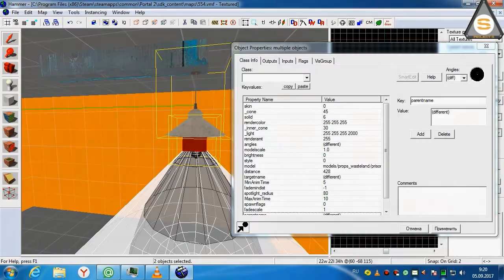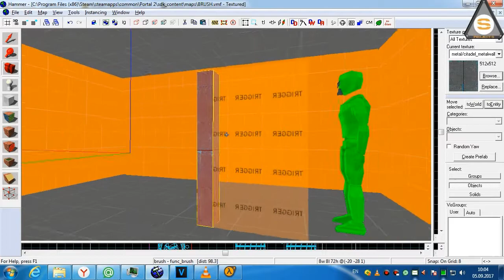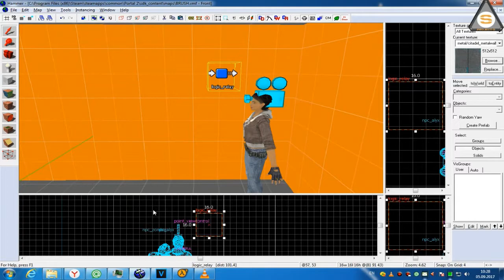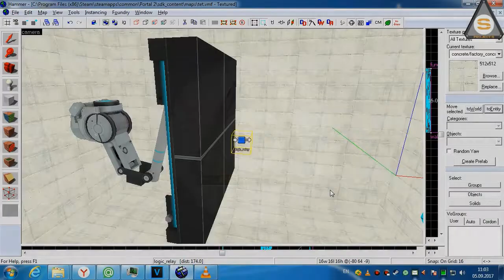Source SDK - Всё о Parent (Attachment)